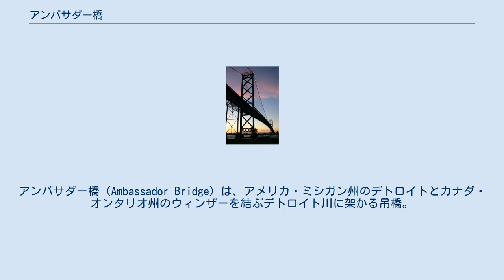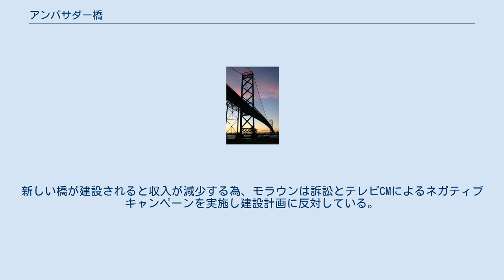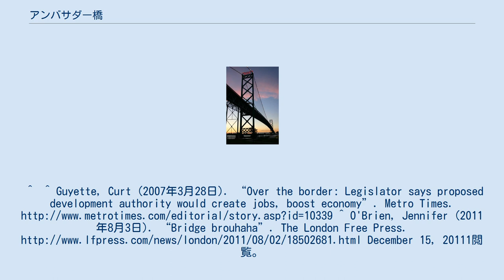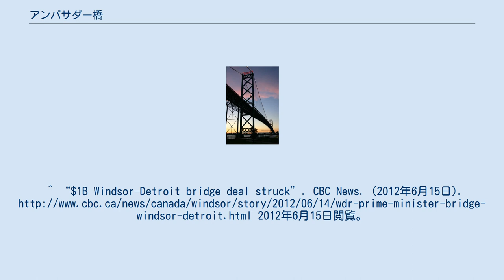アンバサダー橋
アンバサダー橋（Ambassador Bridge）は、アメリカ・ミシガン州のデトロイトとカナダ・オンタリオ州のウィンザーを結ぶデトロイト川に架かる吊橋。
アメリカ合衆国とカナダ国境で最も交通量が多い道路である 。
 長さは2286m。
1929年に完成した橋で、完成時では世界最長だった。
現在はこの橋のほかにデトロイト・ウィンザートンネルも二つの都市を結んでいる。
 この橋は1979年に大富豪のマニュエル・モラウン（Manuel Moroun）が、アメリカ合衆国側ではデトロイト国際橋梁会社（Detroit International Bridge Company）、カナダ側ではカナダ交通会社（Canadian Transit Company）をそれぞれ通じ買収し、個人で所有している。
大型トラックや二輪車はデトロイト・ウィンザートンネルの通行を禁止されている為、事実上彼が商用トラック輸送の通行料収入と免税ガソリンの販売を独占している。
 そのため、アメリカとカナダ政府が共同で、下流にもう一つ橋をかける計画が発表され、2012年5月にカナダ政府が資金提供に合意した。
新しい橋はデトロイト・レッドウィングスで活躍したゴーディ・ハウ選手にちなんでゴーディ・ハウインターナショナルブリッジと命名され、2018年に建設が始まり2024年に完成予定である。
新しい橋が建設されると収入が減少する為、モラウンは訴訟とテレビCMによるネガティブキャンペーンを実施し建設計画に反対している。
^ ^ Guyette, Curt (2007年3月28日). “Over the border: Legislator says proposed development authority would create jobs, boost economy”. Metro Times. ^ O'Brien, Jennifer (2011年8月3日). “Bridge brouhaha”. The London Free Press. December 15, 20111閲覧。
^ “$1B Windsor–Detroit bridge deal struck”. CBC News. (2012年6月15日). 2012年6月15日閲覧。